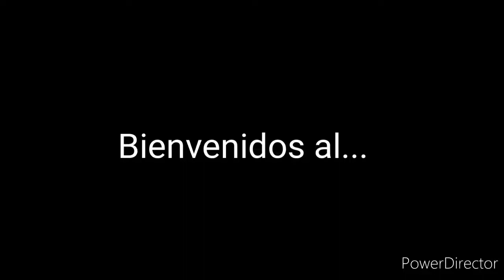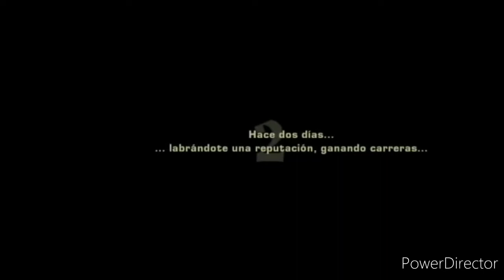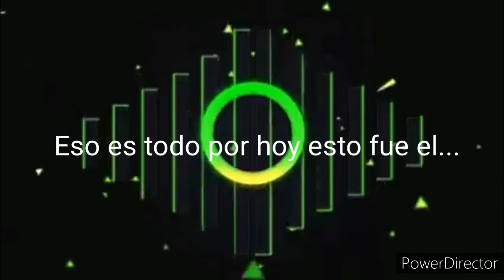ESTRENO DEL SECTOR GAMEPLAYS:VUELVO A JUGAR NEED FOR SPEED MOST WANTED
(Cuenta Oficial de Facebook De Mi Canal De You Tube:Walter Alejandro Pinaya Colque - Oficial)

(Canal de You Tube Oficial:Walter Alejandro Pinaya Colque)

 (Cuenta Oficial de
Instagram de mi canal de you
 tube:walter_alejandropcoficial)

Unete Al Grupo Oficial De Facebook De Mi Canal De You Tube:

(Grupo De Facebook Oficial De Mi Canal De You Tube:Walter Alejandro Pinaya Colque - Oficial)

Visita Mi Pagina Web En:

🌐 Blogger (Pagina Web de mi canal de youtube)